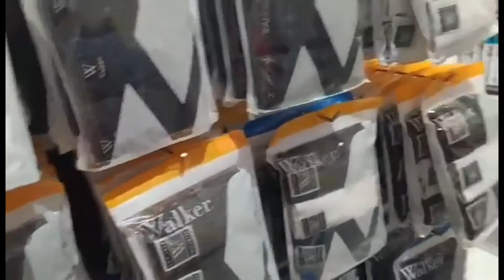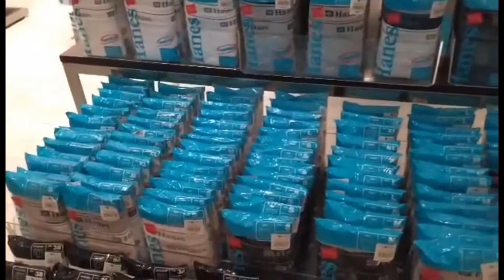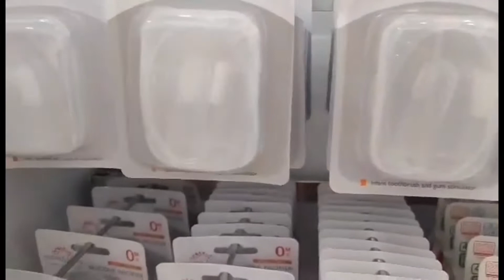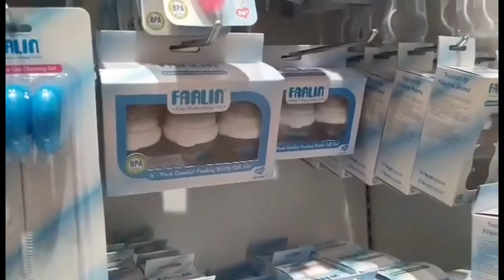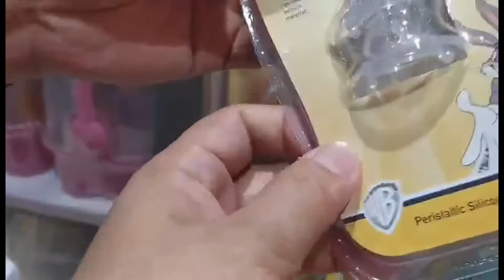ONE DAY CHAPERON NANG NAG SHOPPING| CARA GEMS VLOG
Just roaming around the mall..looking for something to buy!!!